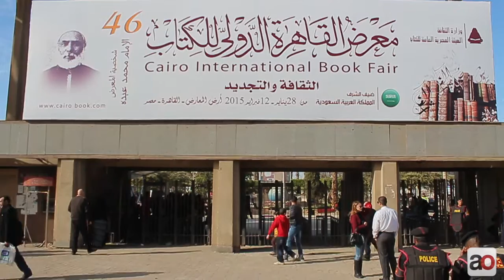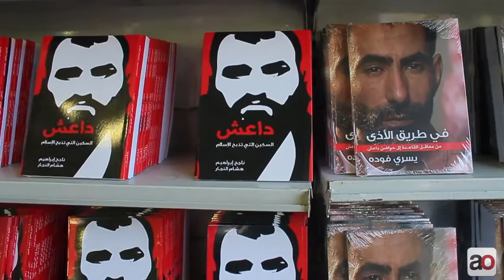The 64th Cairo Book Fair begins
The 64th Cairo Book Fair began on Wednesday 28 January and will continue until 12 February.

Video by Randa Ali